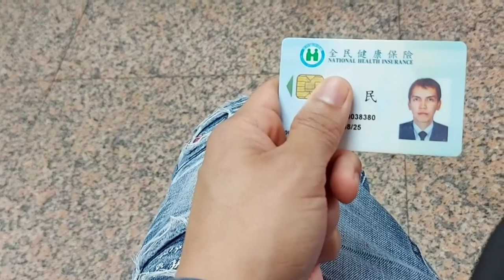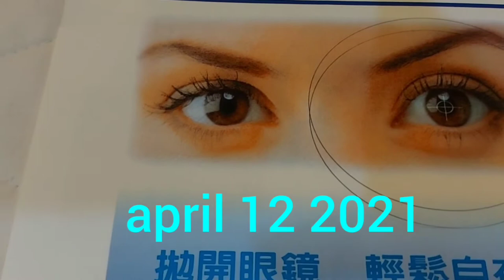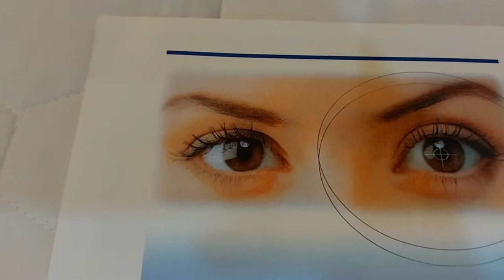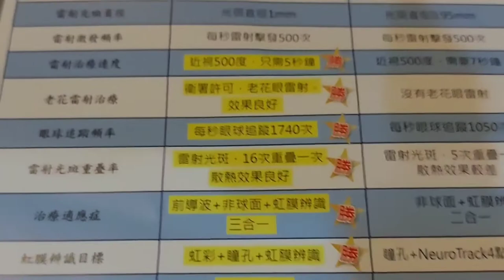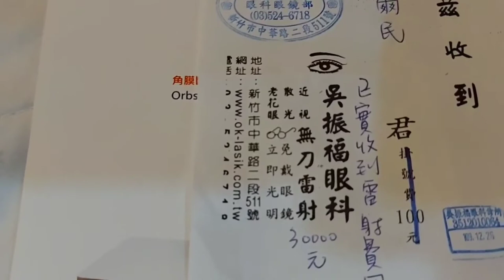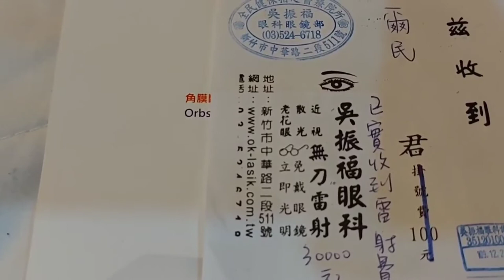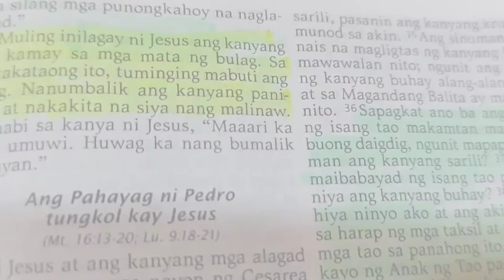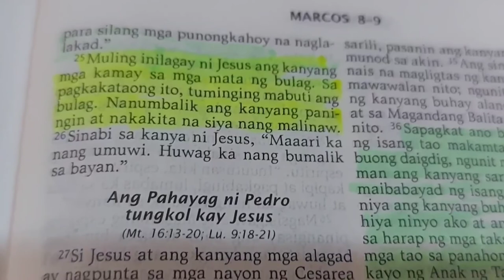Balik LINAW ang paningin. My Affordable Lasik Surgery experience in Hsinchu Taiwan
open hours as of april 7 2021, nung last visit ko ng nasa Taiwan pa ako.
mon-sat
8:00AM-12NN
3:00 PM - 6:00PM
7:30PM- 9:30 PM

 to share this technology sa mga gustong bumalik ang linaw ng paningin at gustong makawala na sa pagsusuot ng eyeglasses at contact lens.